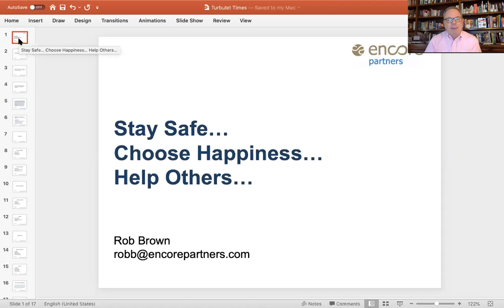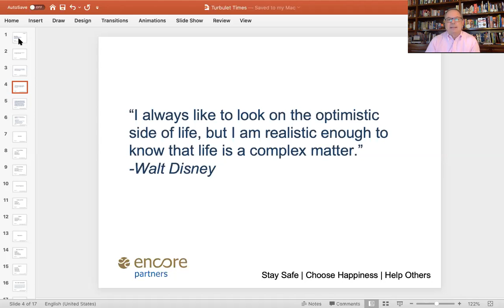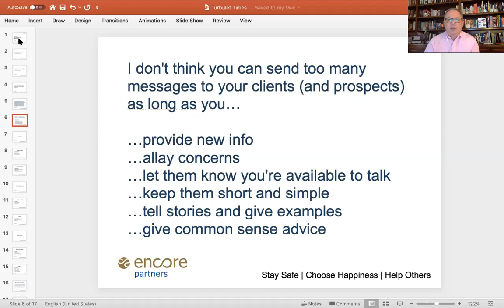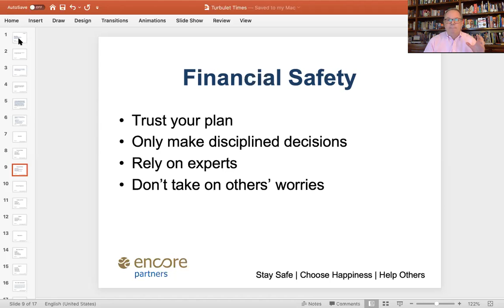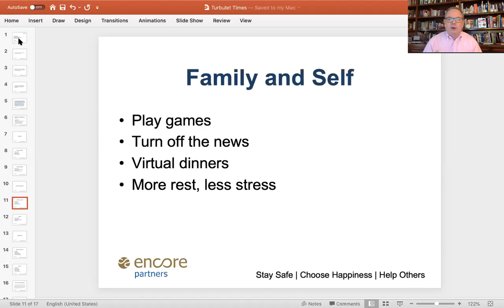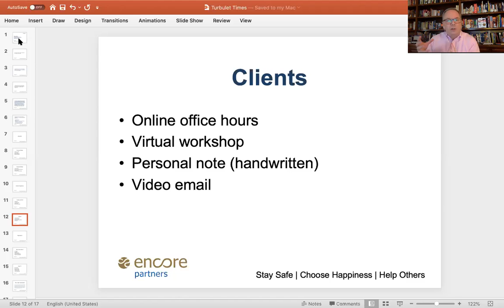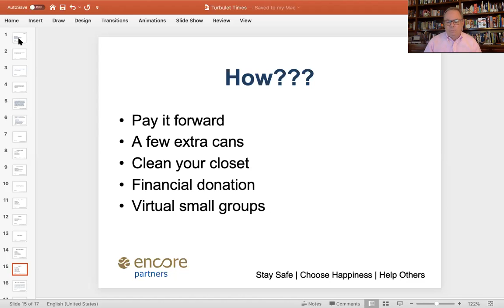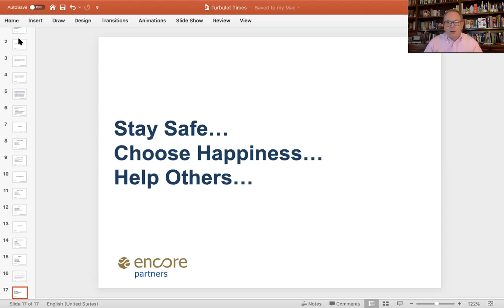Stay Safe | Choose Happiness | Offer Help